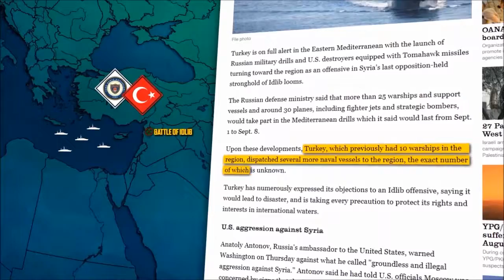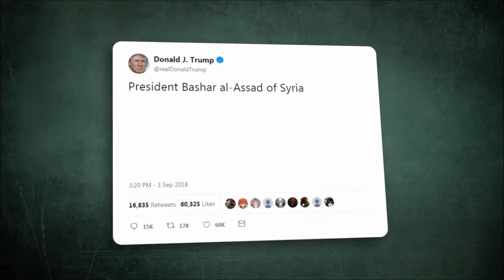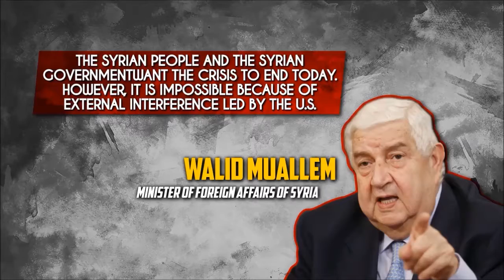Συρία 4 9 2018 Η Αποτυχία του Ερντογάν φαίνεται στην έλλειψη πολιτικής ανάμεσα σε Ρωσσία - ΗΠΑ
SYRIAN WAR REPORT – SEPTEMBER 4, 2018: TRUMP WARNS SYRIA AGAINST COMBATING TERRORISTS IN IDLIB
The Turkish military has boosted its naval group in the Eastern Mediterranean as the battle of Idlib is looming in Syria, Turkey’s pro-government daily Yeni Safak reported on September 2. According to the daily, “Turkey, which previously had 10 warships in the region, dispatched several more naval vessels to the region, the exact number of which is unknown.”

The daily also recalled multiple remarks by the Turkish authorities claiming that the Idlib offensive by the Syrian Army will be disaster and lead to a humanitarian catastrophe.

The report comes amid the ongoing Russian naval drills in the same area, which started on September 1 and will continue until September 8.

It should be noted that on August 31 Turkey finally designated Hayat Tahrir al-Sham, a new brad of Jabhat al-Nusra – the Syrian branch of al-Qaeda, as a terrorist group. Hayat Tahrir al-Sham is the most powerful group in the militant stronghold of Idlib in northwestern Syria.

Ankara’s move followed a similar decision by the US State Department made on May 31. The Hayat Tahrir al-Sham brand was crated by Jabhat al-Nusra in the framework of a series of efforts to hide the terrorist group’s essence, on February 8, 2017. So, both the US and Turkey needed more than a year to admit an open secret of the Syrian war. Most likely, this took such significant amount of time because these moves are an open admission that the so-called Idlib opposition is terrorists or allied with them.

On September 4, US President Donald Trump warned the Syrian government against combating terrorists in Idlib.

“President Bashar al-Assad of Syria must not recklessly attack Idlib Province. The Russians and Iranians would be making a grave humanitarian mistake to take part in this potential human tragedy. Hundreds of thousands of people could be killed. Don’t let that happen!” Trump wrote on his Twitter page.

This as well as previous threats by the US-led bloc to punish Syria for active actions against terrorist groups in west of the country are described by the Damascus government as rough efforts to prolong the war, to overthrow the country’s government and to defend Israeli interests.

“The Syrian people and the Syrian government want the crisis to end today. However, it is impossible because of external interference led by the US,” Syrian Foreign Minister Walid Muallem recently said in an interview with the Russian state media adding that “this interference satisfies the interests of Israel and runs counter to those of the Syrian people.” He added that the US goal “is to prolong the crisis.”

The militant held areas in western Syria and the heavy influence of Hayat Tahrir al-Sham and other terrorist group in the area have become the main point of the attention in the conflict since liberation of southern Syria from militants by government forces this summer. The defeat of Hayat Tahrir al-Sham in Idlib will mark a de-facto victory of the Damascus government over al-Qaeda-like terrorist groups often described by the mainstream media and Western diplomats as opposition and will open way to a peaceful solution of the crisis. However, far from all foreign powers involved in the standoff are interested in this.